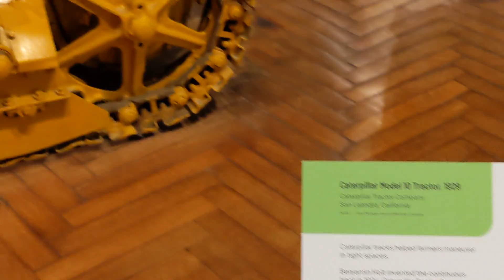1929 Caterpillar Model 10 tractor on display at the Henry Ford museum in Dearborn Michigan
This video shows you what it's like to walk around the Henry Ford Museum in Dearborn, Michigan, and see an original restored antique classic historic 1929 Caterpillar Model 10 tractor on display at the Henry Ford museum in Dearborn Michigan. Pretty awesome!